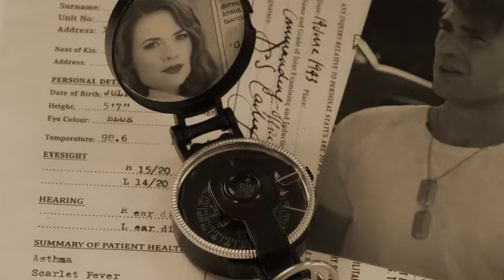the love life of peggy carter and steve rogers (a vintage playlist)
i'm so sorry i think i broke my own heart making this video~ tbh i'm not completely clear on the whole timeline steve created, so i don't know exactly when he returned but enjoy anyway!